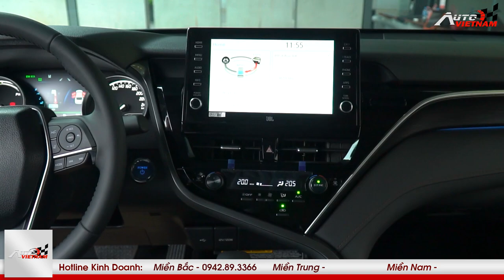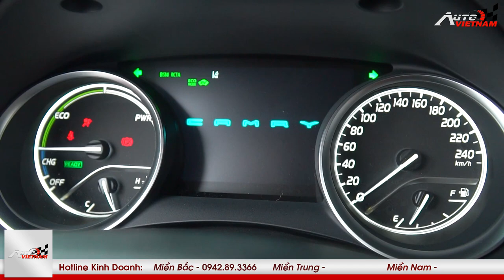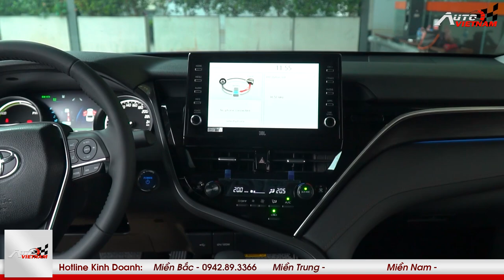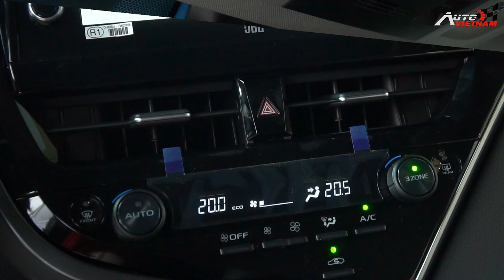Đánh giá Toyota Camry 2022 kèm giá bán mới nhất.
Giá xe camry 2022:
Toyota Camry 2.0G: 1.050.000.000 đồng
Toyota Camry 2.0Q: 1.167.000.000 đồng
Toyota Camry 2.5Q: 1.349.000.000 đồng
 Toyota Camry 2.5HV: 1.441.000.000 đồng
(Tất cả phiên bản màu Trắng ngọc trai sẽ có giá cao hơn 8 triệu đồng)
-THIẾT KẾ WEBSITE Ô TÔ CHUYÊN NGHIỆP